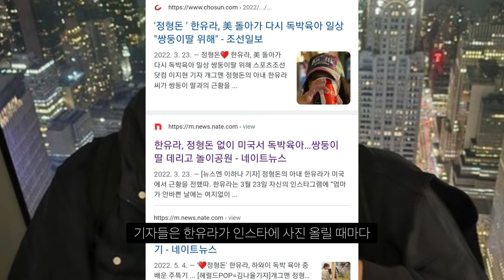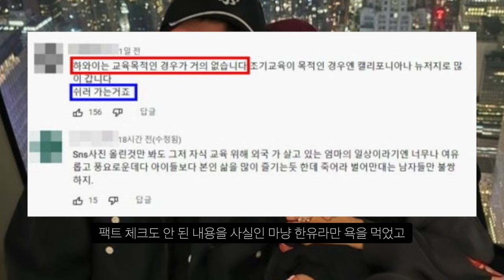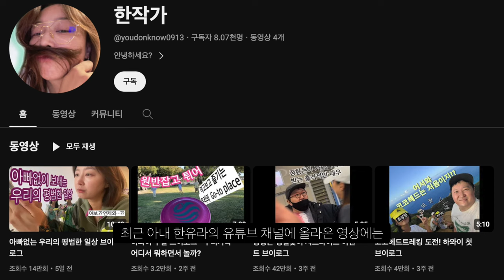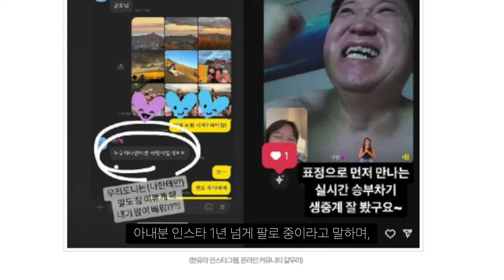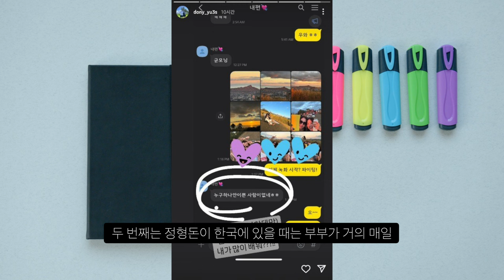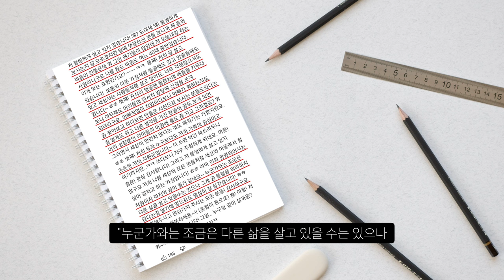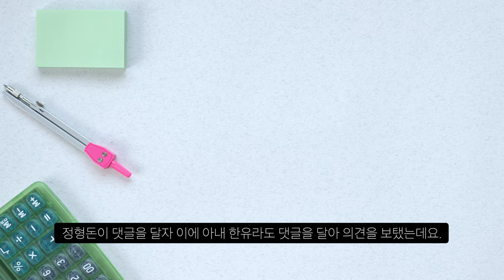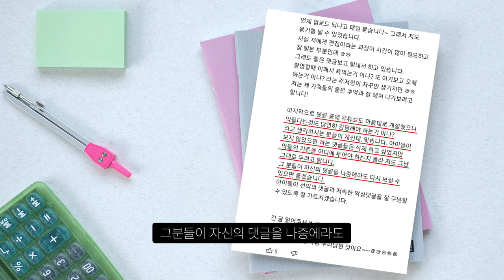잘지내고 있는 개그맨 정형돈, 갑자기 퐁퐁남 논란 왜?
아내 한유라와 불화설?